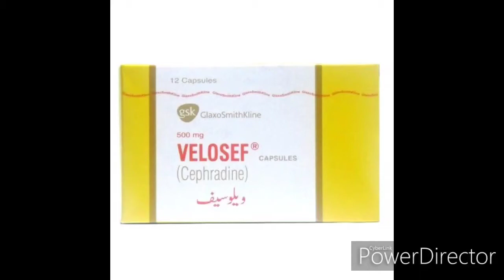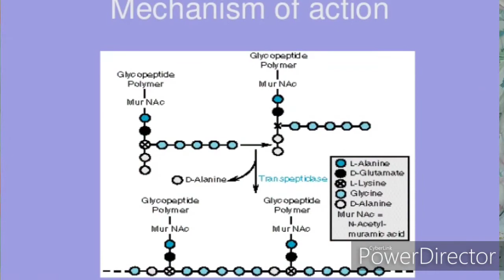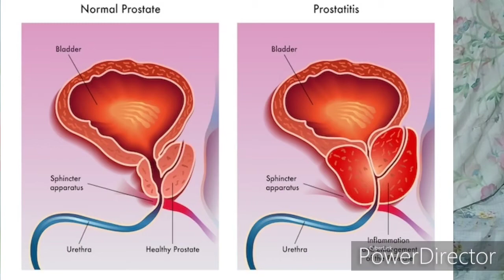VELOSEF Cap uses, side effects of velosef,zakham aur infection k liye in Urdu/Hindi)-ijaz ahmad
cephradine is an antibiotic to treat infection,like chest infection,urinary tract infection,abdominal infection,for more detailes watch complete video! velosef uses in urdu,velosef side effects,cephradine indication in urdu and hindi,